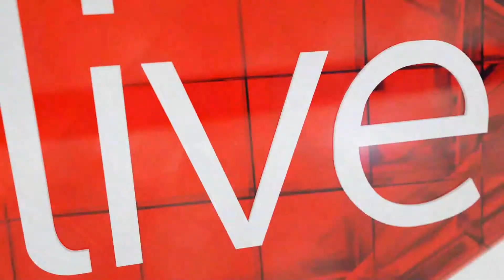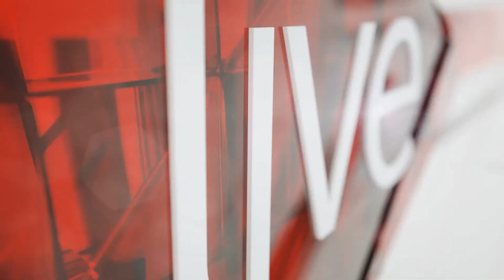We get to know Cape Town band, Reburn